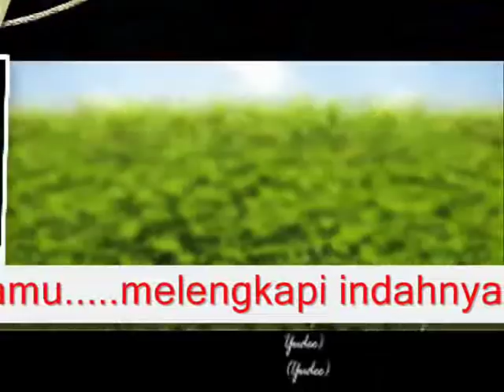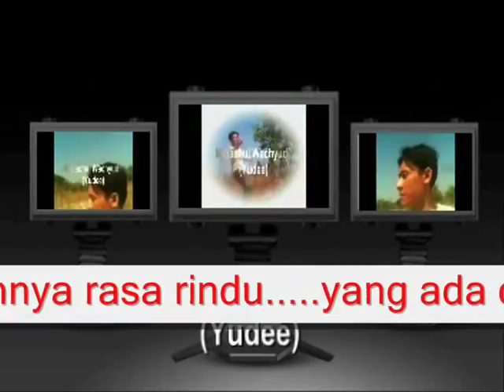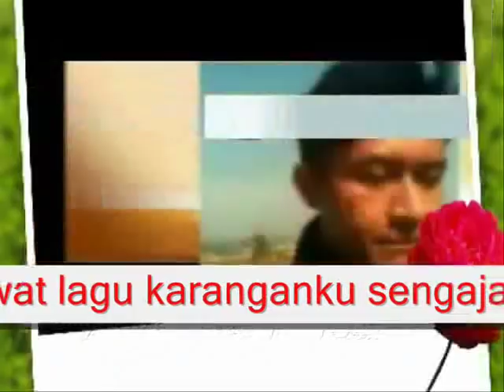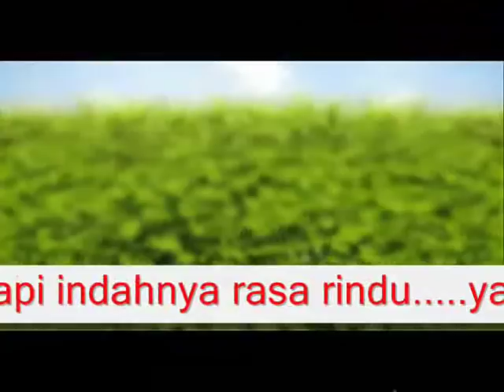INDAHNYA RASA RINDU (WONDERFUL YEARNING SENSE) - MIFTACHUL WACHYUDI (YUDEE)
sub me , I will sub back

do.
do so
Money is an excellent servant, but the host
very bad.